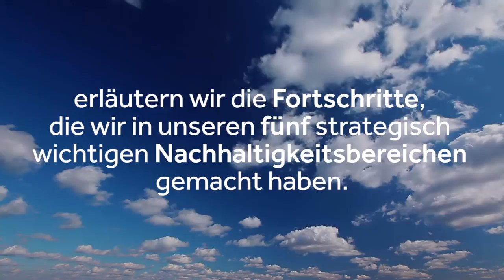Smurfit Kappa (DE) – Nachhaltigkeit | Fortschritte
Für Smurfit Kappa ist die Umwelt das höchste Gut. Aus diesem Grund bestimmt Nachhaltigkeit unser Handeln. In diesem Video erläutern wir die Fortschritte, die wir in unseren fünf strategisch wichtigen Nachhaltigkeitsbereichen gemacht haben.